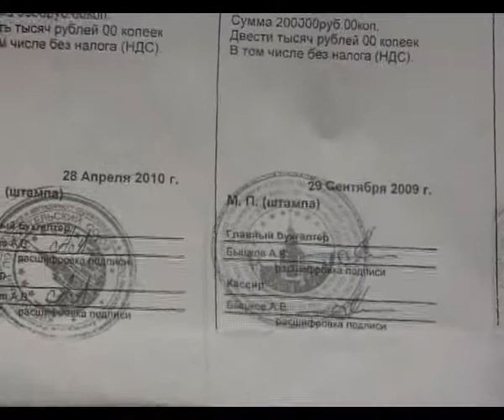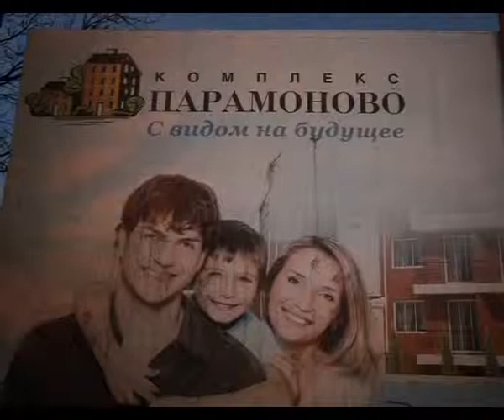Ростовчане доказывают факт мошенничества